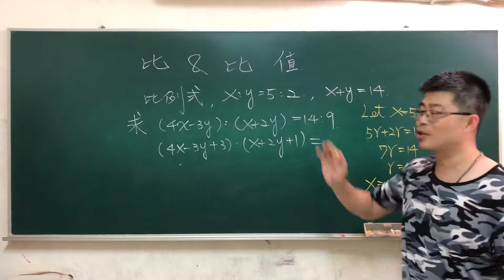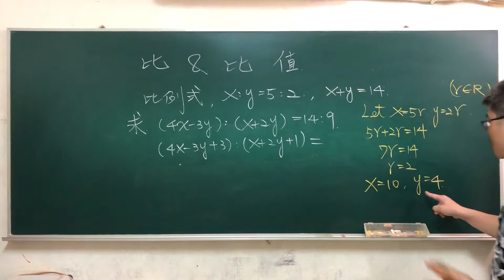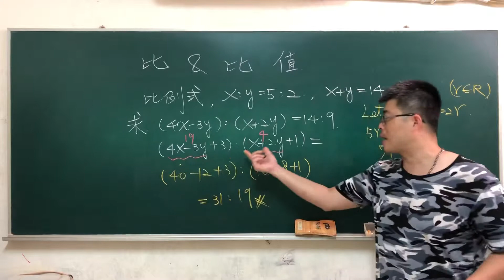國中比與比值-比例式基本計算II